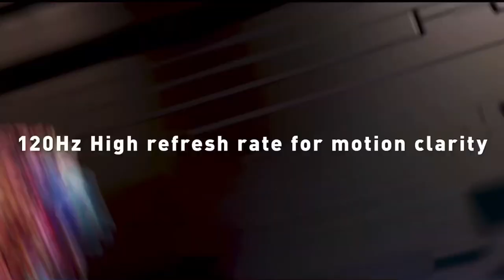ASUS Vivobook Pro 16X OLED Intel (K6604) 2023 Laptop – Official Introduction (Global)